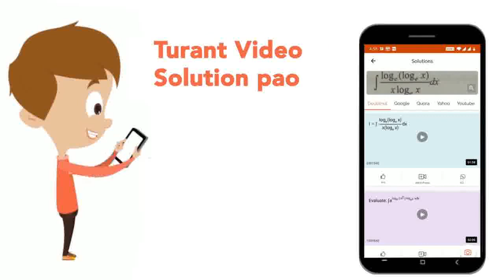निम्नांकित किसके कारण AIDS रोग होने की संभावना होती है ? | CLASS 9 | प्रयोगिकी | BIOLOGY | Doub...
निम्नांकित किसके कारण AIDS रोग होने की संभावना होती है ?
Class: 9
Subject: BIOLOGY
Chapter: प्रयोगिकी
Board:Bihar Board

👉 Have Any Query? Ask Us.